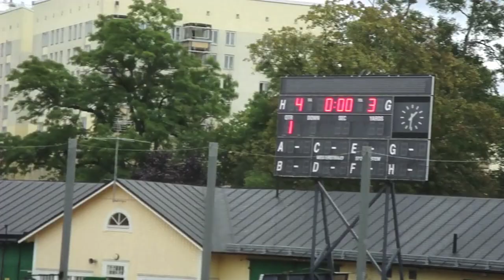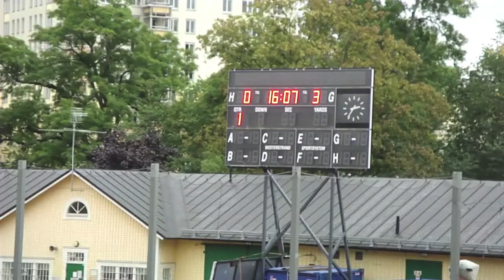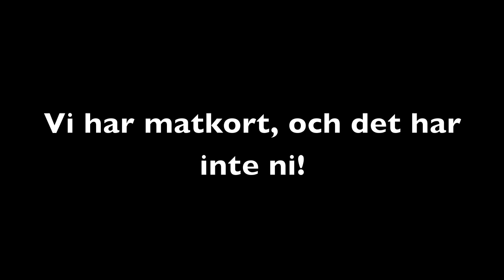Värmdö vs. Kärrtorp (2010)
Än en gång var det dags för Värmdö att ta sig an Kärrtorp i tre fotbollsmatcher i Zinkensdamm
Värmdö vann tjejmatchen, Kärrtorp vann killmatchen men Värmdö vann även lärarmatchen, därför gick vinsten till Värmdö Gymnasium.

Liquido - Narcotic